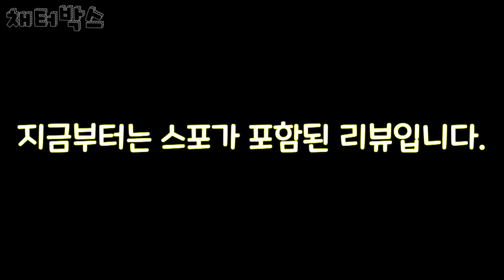터미네이터 다크페이트 리뷰(스포X/스포 구분)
10월 30일에 개봉한 터미네이터 다크페이트 리뷰입니다.
빠르게 만드느라 좀 부족한 면이 있지만 너그러이 봐주세요~